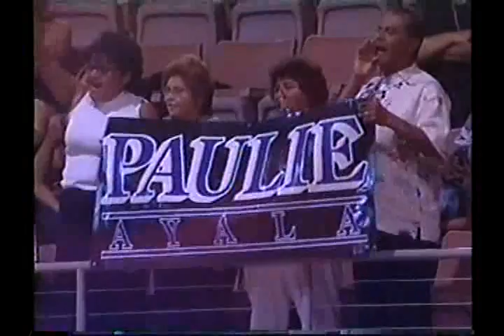Paulie Ayala | Clarence 'Bones' Adams I 1/7